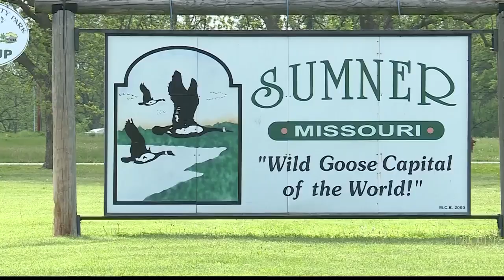Effort underway to restore massive goose in Sumner, Missouri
For years, three sisters have been trying to raise money to restore a 41-foot-tall goose that their dad made 46 years ago that soars over the town of Sumner.